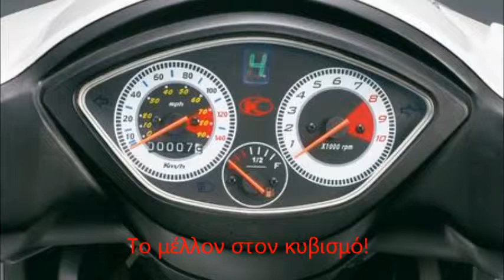KYMCO JETIX 50